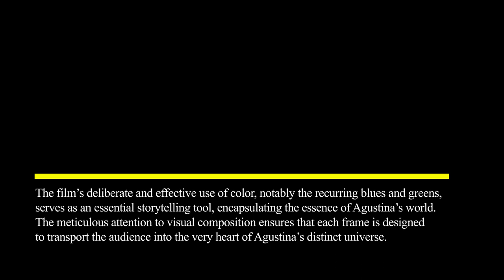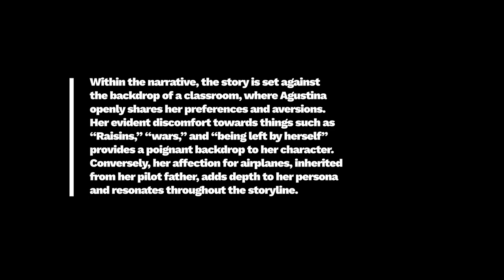Film Review: Agustina (Short Film, 2022), Luciana Herrera Caso – ZIZ (ziz.news)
FILM REVIEW:
Agustina (Short Film, 2022), Luciana Herrera Caso